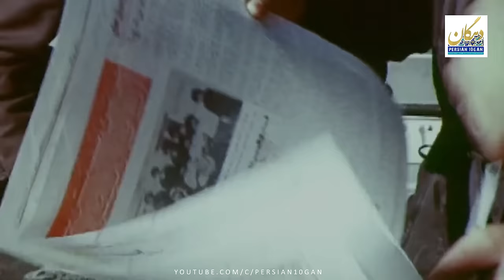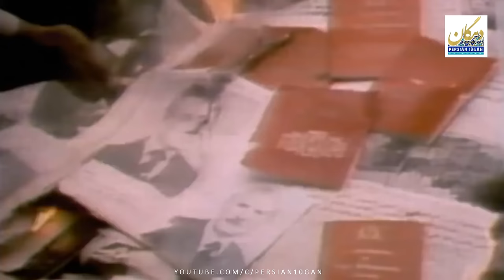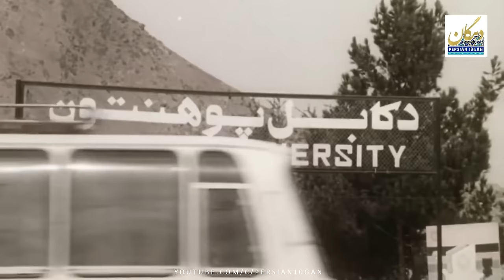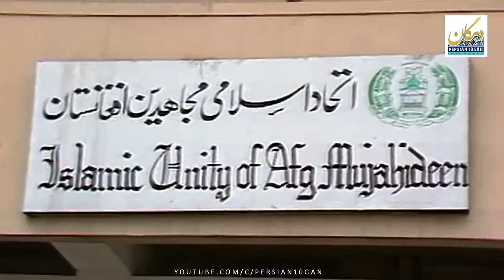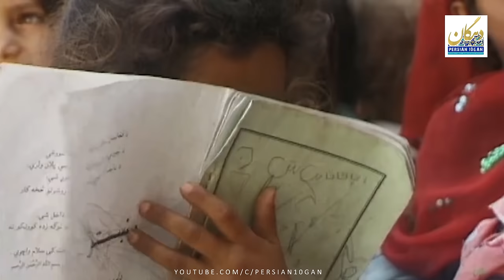یال‌های دره‌های پنجشیر، زندگینامه احمد شاه مسعود | The Manes of Panjshir Valleys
دهگان
"یال‌های دره‌های پنجشیر، زندگینامه احمد شاه مسعود"
"Кунорхои водихои Панчшер, зиндагиномаи Аҳмадшоҳи Масъуд"
"The Manes of Panjshir Valleys"

نگاهی به تاریخ معاصر افغانستان از دوران ظاهرشاه تا احمد شاه مسعود
احمد شاه در یازدهم شهریور 1332 خورشیدی در روستای جنگلک ولایت پنجشیر دیده به جهان گشود، پدر او سرهنگ دوست محمد خان از افسران دوران ظاهر شاه و همچنین پدر بزرگش یحی خان در جنگهای استقلال افغانستان از بریتانیا، با سازمان دادن رزمندگان پنجشیر نقش برجسته ای ایفا کرده بود.
احمد به سبب پیشه پدر، کودکی خود در شهرهای ننگرهار، بدخشان، بَغلان، غزنی و هِرات پشت سر گذاشت و در نوجوانی گام بر کابل نهاد، او بر این بود تا تحصیلات خود را در دانشکده افسری ادامه دهد اما به پیشنهاد دوستان پدرش از این کار دست کشید و پس از کامیابی در آزمون سراسری سال 1352 وارد دانشگاه مهندسی پلی تکنیک کابل شد.
خروش جوانی دانشجویان، دانشگاه های افغانستان را به آواردگاه جبهه های سیاسی بدل ساخته بود اما احمد شاه هرگز جذب احزاب چپگرا نشد چرا که هویتش را در سرزمین و آئین نیاکان خود می یافت، از سوی دیگر فشارهای روز افزون دولت دست نشانده شوروی، دو جریان اسلام گرا و ملی‌گرا را به یکدیگر نزدیک ساخت بود.

همگام با راهیابی به دانشگاه، جذب حزب نهضت اسلامی افغانستان گردید و در سال 1354 قیام پنجشیر را در برابر حکومت وقت رهبری نمود، هر چند این اقدام با شکست روبه رو شد و چندی از همرزمان او جان سپاردند، احمد شاه پنهانی مدتی را در پیشاور بسربرد اما پس کودتای ثور در سال 1357 به میهن بازگشت و در پنجشیر نخستین دسته های پارتیزانی را آموزش و سازماندهی نمود.

نویسنده و گوینده: محمد آمیغی
پالایش و مهندسی صدا: محمد سعید شایان
تدوینگر: محمد آمیغی
با سپاس فراوان از رضا دقتی و علی فرهاد صالحی

Writer & Narrator: Mohammad Amighi
Sound Engineer: Mohammad Saeed Shayan
Editor: Mohammad Amighi
Special Thanks to Reza Deghati & Ali Farhad Salehi

Photos & Videos Archives:
Massoud Foundation
Reza Deghati
Najib Sadighi
Afghan Media Resource Center
Journeyman Pictures
Deutsche Welle
UNESCO
TV Kabul
National Geographic
American History TV
Arte Channel
Russian Army Archives

British Movietone
Australian Broadcasting
ARG Archives

ITV Archives